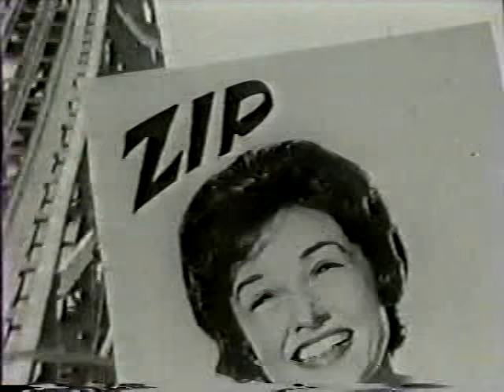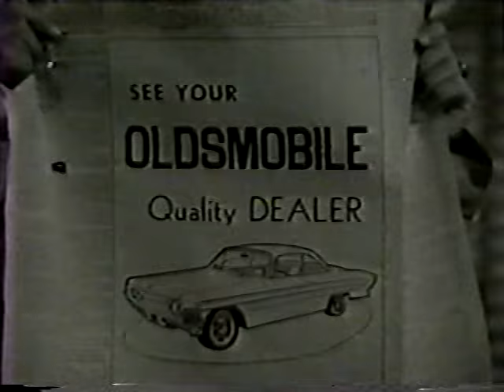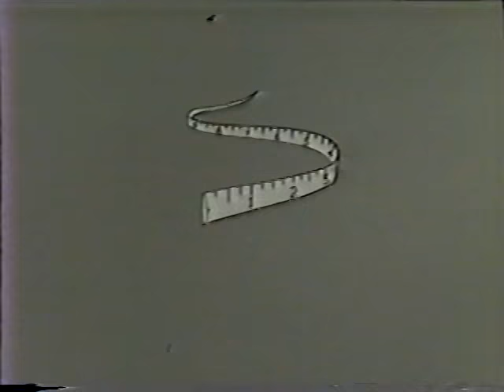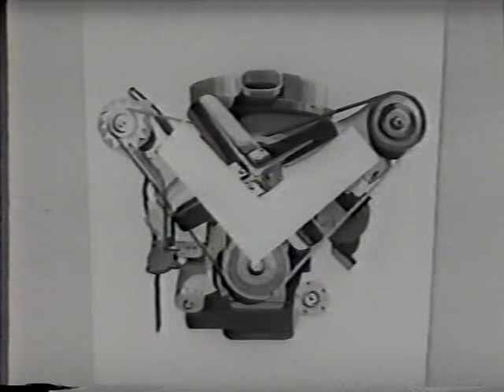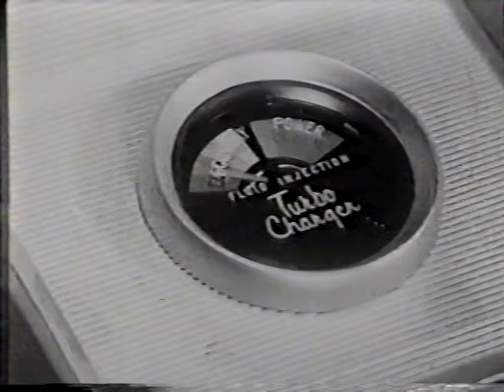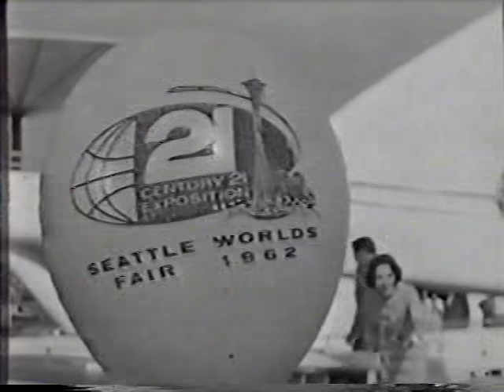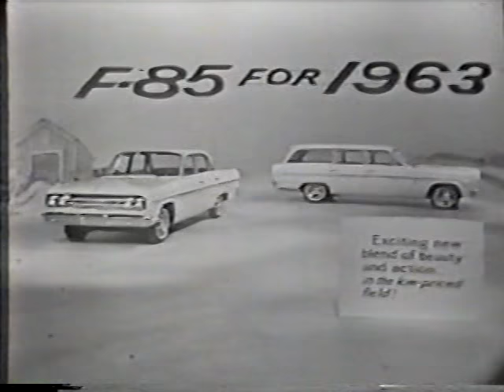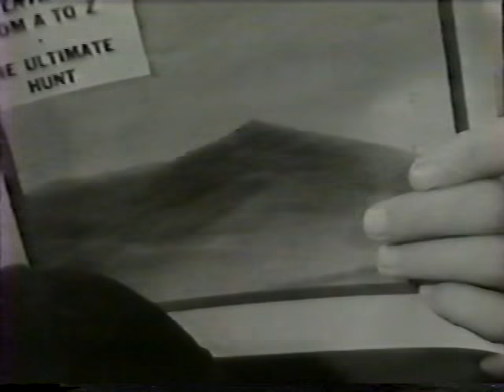1961 TO 1963 OLDSMOBILE COMMERCIALS STARFIRE F-85 CUTLASS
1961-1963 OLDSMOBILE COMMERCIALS